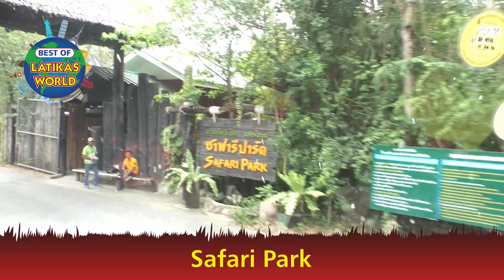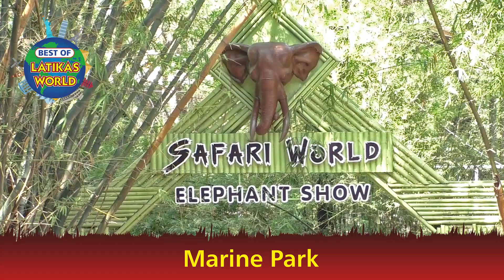Best of Latikas World-03-Bangkok Safari World, Thailand